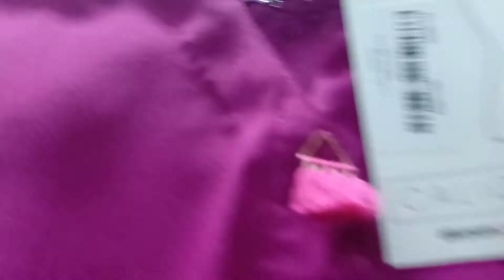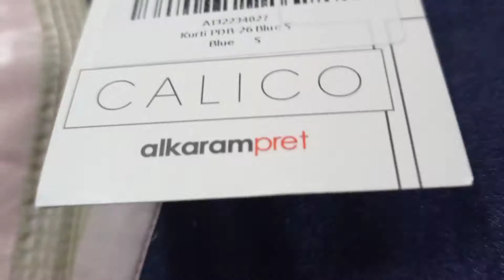alkaram studio winter sale flat 50 off 2020/ 2021//alkaram winter collection sale 2021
aj ki ye video alkaram winter collection se related hai